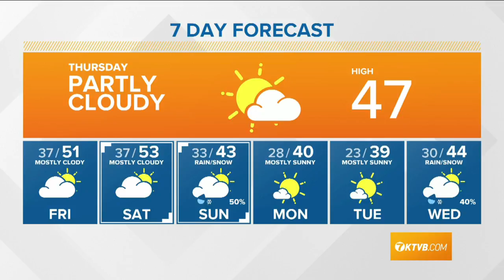Weather forecast for Thursday, January 30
Larry Gebert says the morning fog will burn off and then expect mild conditions.